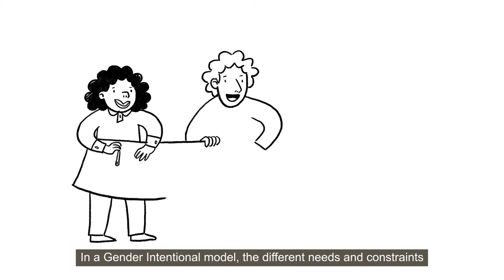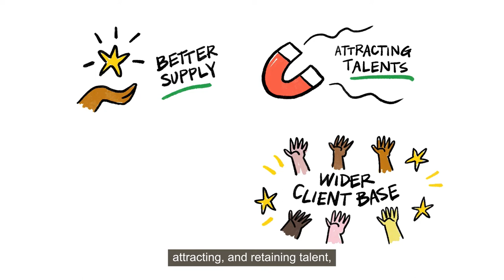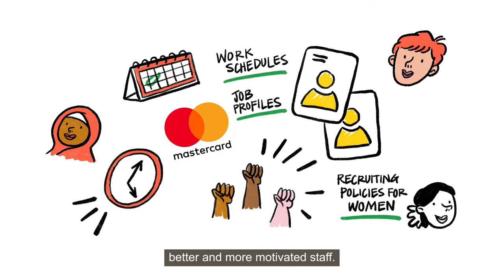Being Gender Transformative makes for Better Business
IDH and CGAP have joined forces to create a roadmap for businesses that want to be bold, build evidence, generate buy-in, and create allies in this journey towards gender transformative business.
Join us in making business better!